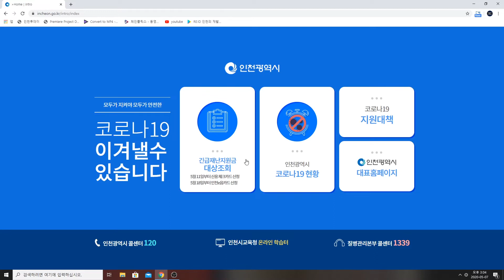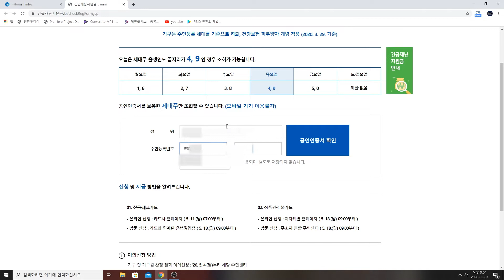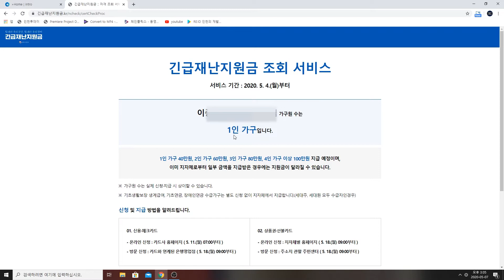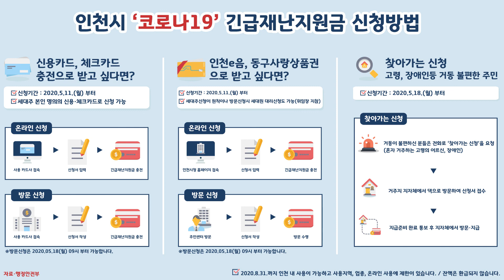인천시 '코로나19' 재난지원금 나는 얼마나 받을까? 완전 초초초보자용 조회방법!!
검색부터 로그인 방법, 조회 방법, 신청 방법까지